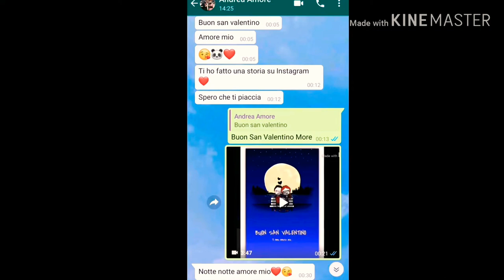❤️IL NOSTRO SAN VALENTINO INSIEME ❤️SAREA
Abbiamo omesso delle cose ma perché ci faremo dei video a parte, abbiate pazienza
Uscirà fuori dei bei video!
Buona visione anche se breve, volevo cmq vostrarvi come abbiamo passato una parte della giornata anche se a sprazzi!

E usate il nostro

Se hai letto fino a qua commento con love ❤️
Ciau dalla vostra Red